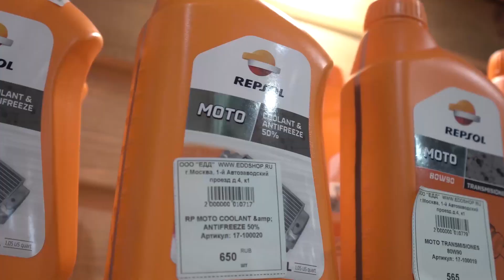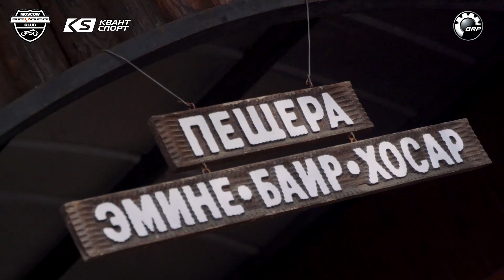BRP Can Am Ryker